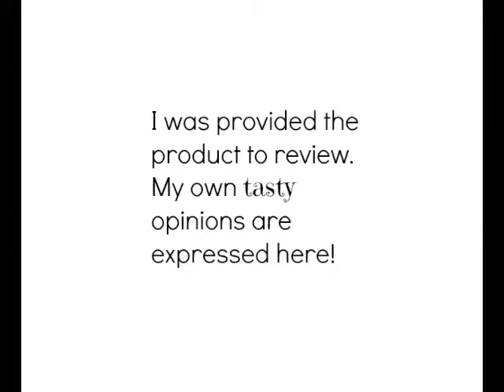George Foreman Grand Champ Extra Value Grill Video Product Review